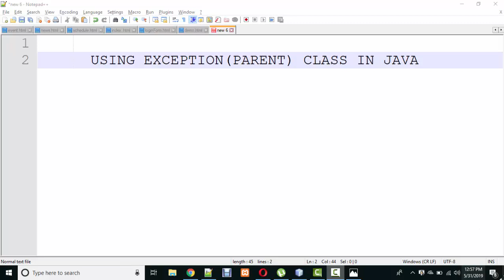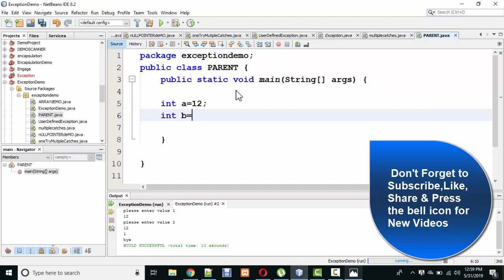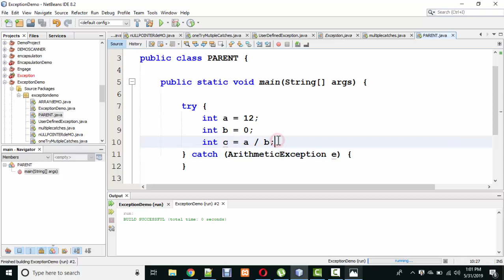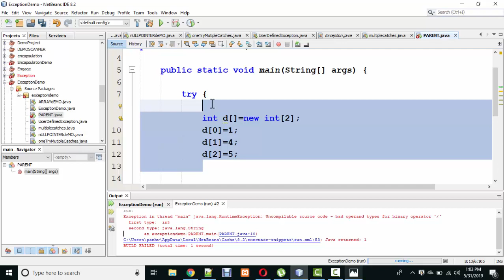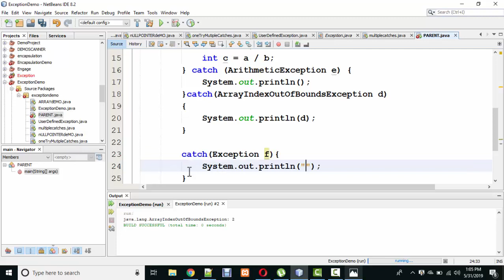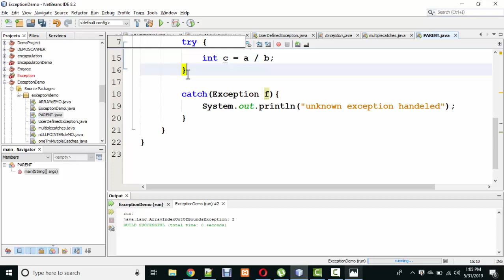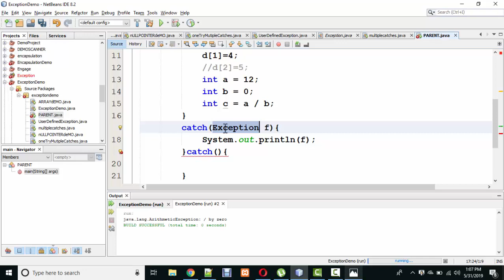EXCEPTION CLASS IN EXCEPTION HANDLING IN JAVA || AMJAD ALI || IN URDU/HINDI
IN THIS LECTURE YOU WILL LEARN EXCEPTION CLASS IN EXCEPTION HANDLING IN JAVA || AMJAD ALI || IN URDU/HINDI